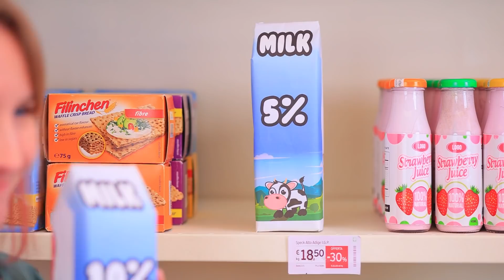Jika Makanan Adalah Manusia! 36 Situasi Lucu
Jika makanan favoritmu berubah menjadi orang yang hidup, apa kau masih ingin memakannya? Atau mungkin berteman?